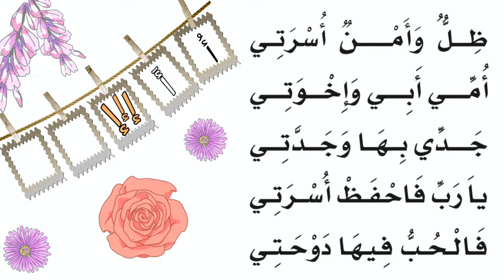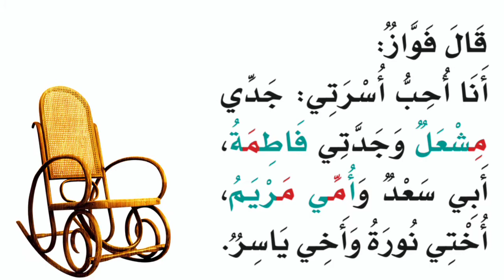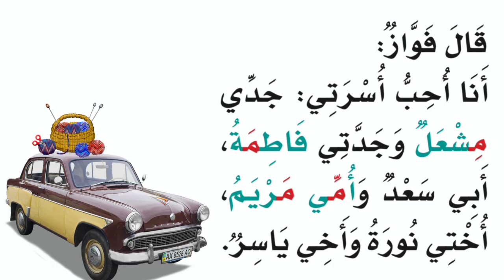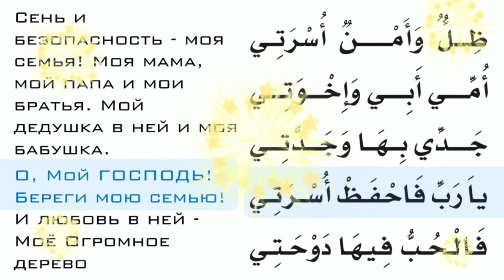Моя семья - стих по-арабски с переводом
Семья в Исламе-моя семья. Малыши рассказывают Душевный стих о семье. Арабский с переводом на русский